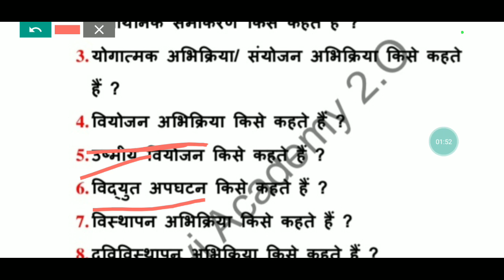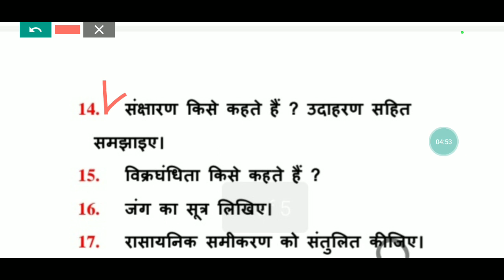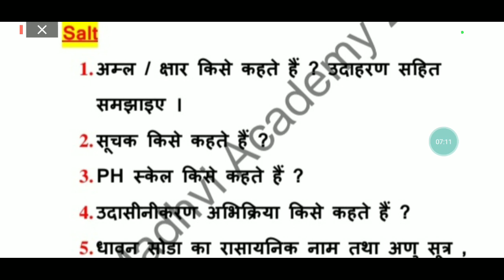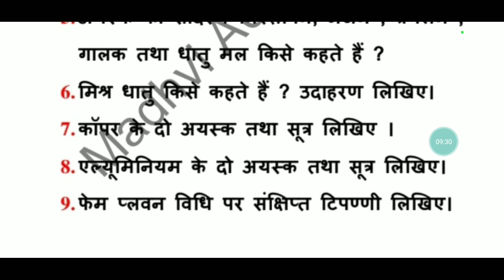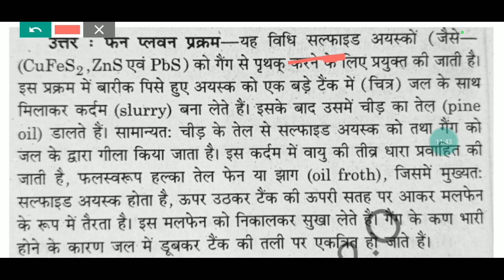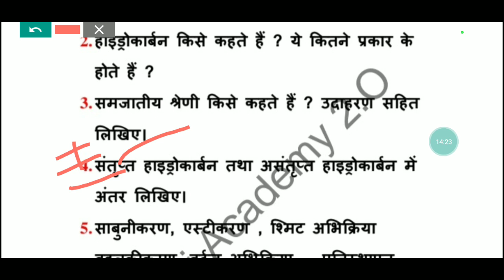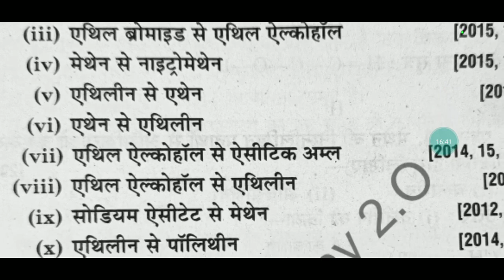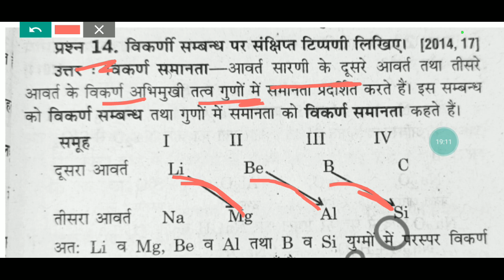science important questions class 10 2023@MadhviAcademy20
science imp questions class 102023‎@Madhvi Academy 2.0

1.science imp questions class 10 2023
2.science important questions class 10 2023
3.science important questions class 10 2023 upboard
4.10th science important questions 2023
5.class 10 chemistry important questions 2023
6.class 10 chemistry important questions 2023 upboard
7.class 10th chemistry important questions 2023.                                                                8.chemistry important questions class 10 upboard 2023
9.class 10 science  chemistry important questions 2023
10. chemistry important questions class 10 2023
11.chemistry  important questions 2023 board exam